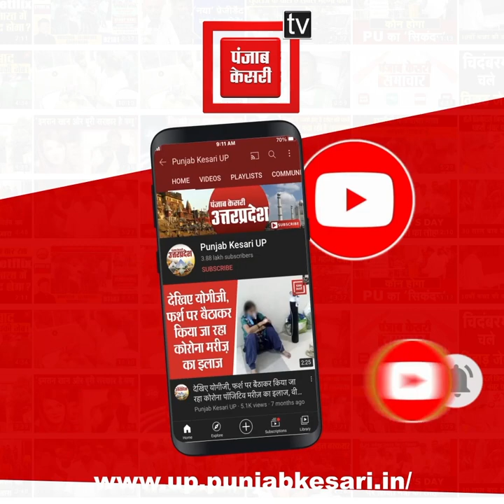पोल्ट्री फार्म से मिला IED, फरार मालिक ने वीडियो जारी कहा- मैंने कुछ गलत नहीं किया. सरेंडर करूंगा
प्रयागराज: पोल्ट्री फार्म से मिला IED, फरार मालिक ने वीडियो जारी कहा- मैंने कुछ गलत नहीं किया. सरेंडर करूंगा